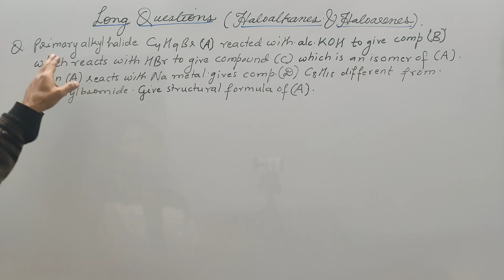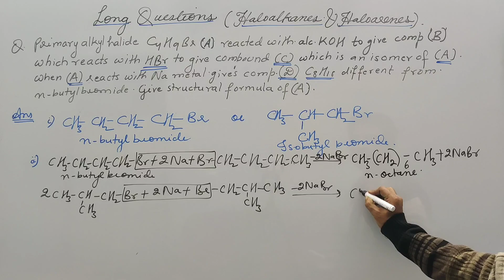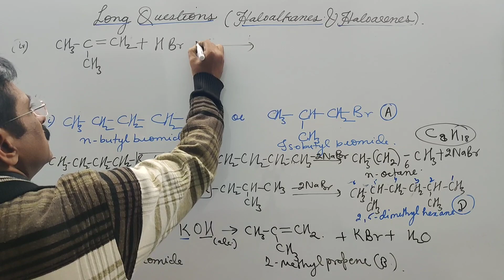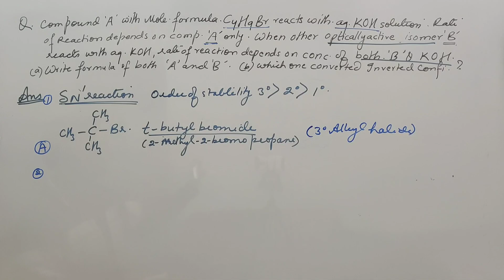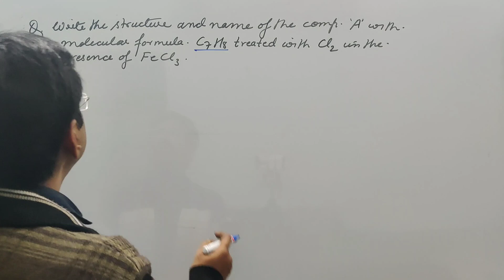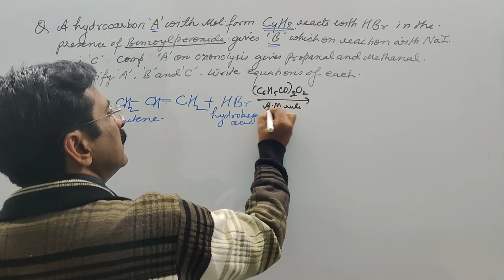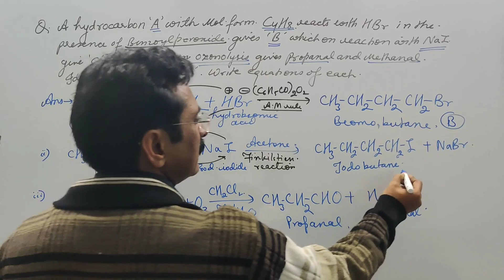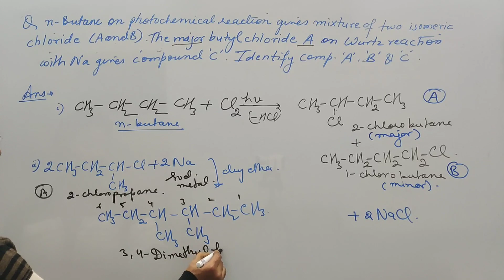HALOALKANES & HALOARENES | A, B, C, D TYPE LONG QUESTIONS | CLASS -12 | CBSE EXAMS | JEE | NEET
TO WATCH THE PLAYLIST OF COMPLETE REVISION EXAM SERIES OF HALOALKANES & HALOARENES  CLICK THE GIVEN LINK-

CONTENTS-
LONG QUESTION - ANSWERS OF A,B,C,D TYPE.

THIS IS INTERACTIVE VIDEO SERIES WITH CLEAR EXPLANATION AND EXEMPLIFICATION OF GAINING KNOWLEDGE TO ACQUIRE HIGH PERCENTILE IN EXAMINATION WITHOUT PUTTING MUCH EFFORTS.